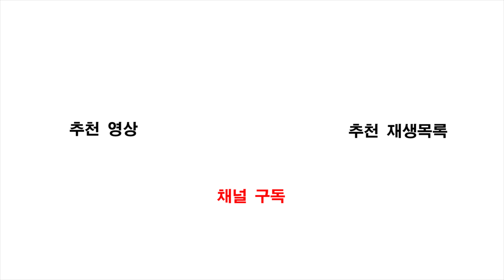[2018 극진공수도 코리아컵] 조광효 vs 김재원 - 2018.03.31 (UHD/4K)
BSC Media
[2018 Korea Cup 극진공수도 선수권 대회 : 조광효(대한극진회) vs 김재원(극진관 서울)] - 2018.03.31 (UHD/4K)

지난 2018년 03월 31일 토요일, 마천청소년수련관에서 개최된 '2018 Korea Cup 극진공수도 선수권 대회'의 쿠미테 일반부 녹띠 이하 -70kg 부문의 결승전 경기입니다.

"본 영상은 극진관 서울지부의 지원으로 제작되었습니다."